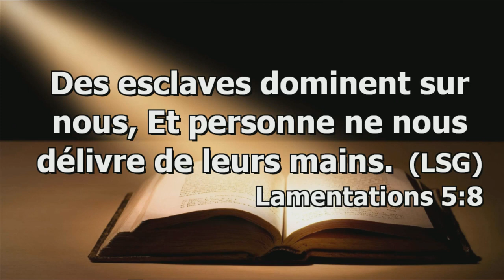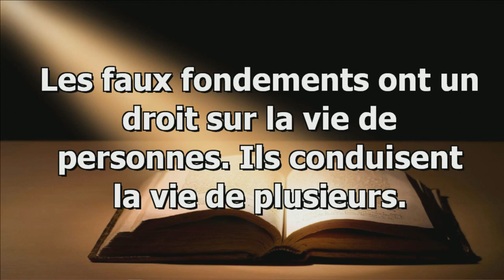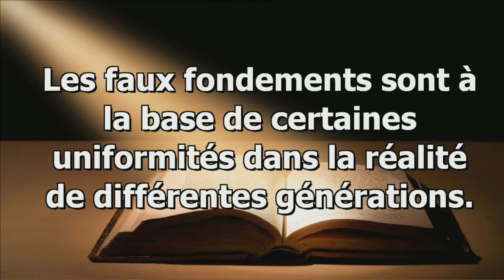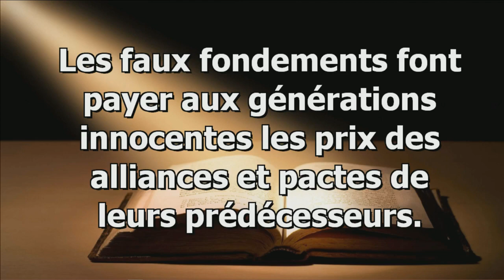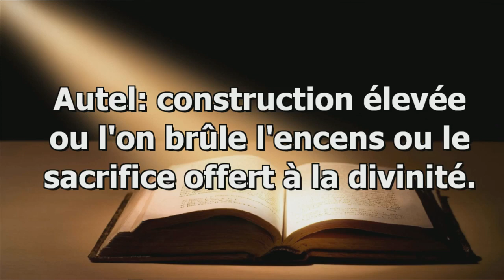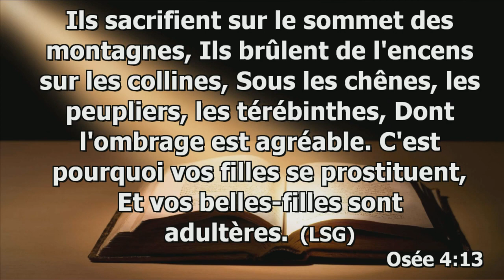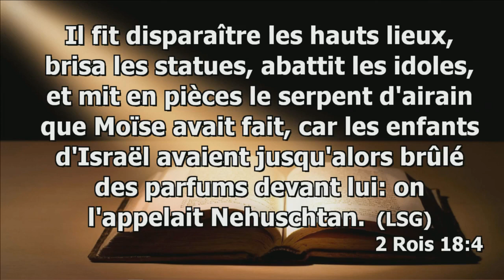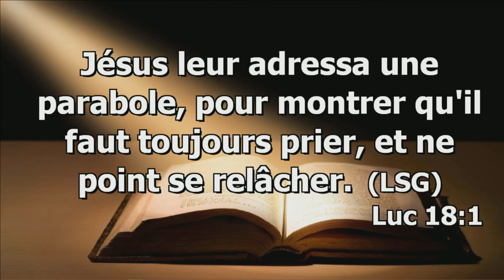Pst.Fidèle Tshinkola : Guerre contre les fondations maléfiques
Nous diffusons en direct le mardi et jeudi à partir de 19h00 et le dimanche à partir de 12h30 (UTC−05:00).
Notre adresse: 1296 boulevard Curé-Labelle, Laval QC H7V 2W1.
Si vous voulez soutenir pour l'oeuvre de Dieu, vous pouvez nous faire un envoi par Moneygram ou Western Union en contactant pour les détails d'envoi, ou par virement interac : ou par paypal